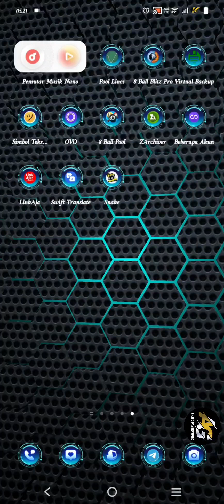SNAKE 8 BALL POOLL TAHUN BARU FREE UNLIMITED SELAMANYA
Malam tahun baru saya coba-coba download Snake 8 ball pool sekali saya buka aplikasinya eh dapat snake Gold saya lihat di wakyunya Unlimited.

SNAKE SILVER 8 BALL POOL
🔸 Line Prediction ( Kelihatan Semua Garis )
🔸 Bisa Bermain Bola Pantul
🔸 Bisa Liat Tempat Berhenti Bola
🔸 Support Login FB & Miniclip
🔸 Safe Anti Banned
PRICE / HARGA
➡️ Rp. 35.000 : 3 HARI
➡️ Rp. 65.000 : 7 HARI
➡️ Rp. 120.000 : 15 HARI
➡️ Rp. 160.000 : 30 HARI
SNAKE GOLD 8 BALL POOL
🔸 Auto Play
🔸 Line Prediction ( Keliatan Semua Garis Bola )
🔸 Bisa Liat Tempat Berhenti Bolanya
🔸 Fast Mode
🔸 Human Mode
🔸 Prioritas Bola 9
🔸 Safe No Banned
PRICE / HARGA
➡️ Rp. 90.000 : 3 HARI
➡️ Rp. 160.000 : 7 HARI
➡️ Rp. 250.000 : 15 HARI
➡️ Rp. 360.000 : 30 HARI
EASY VICTORY 8 BALL POOL
🔸 Auto Play
🔸 Fast Mode
🔸 Human Mode
🔸 Prioritas Bola 9
🔸 Safe No Banned
HARGA / PRICE
➡️ Rp. 150.000 : 7 HARI
➡️ Rp. 350.000 : 30 HARI
PSH4X 8 BALL POOL
🔸 Prediction
🔸 ESP long line
🔸 Auto play Aim
🔸 Support Login FB & Miniclips
🔸 Safe No Banned
PRICE / HARGA
➡️ Rp. 200.000 : 30 HARI

Yang mau topup kebutuhan 8 Ball Pool Seperti :
 🎱 Box Legendary
 🎱 Coins
 🎱 Cash
 🎱 Goldenshot
 🎱 PoolPass
 🎱 Box Collector
 🎱 Unlock Venice

Jika ingin Topup kebutuhan 8 Ball Pool bisa langsung Chat admin dengan nomor di atas. Terimakasih